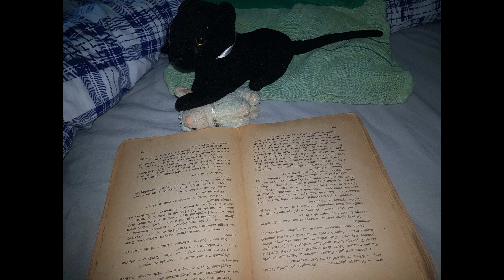ASMR czytanie na dobranoc - Upiór Opery rozdziały 23-26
(przewracanie stron, szept, soft speaking)